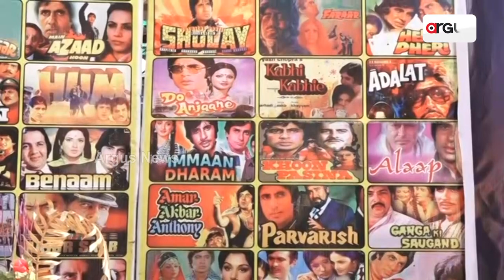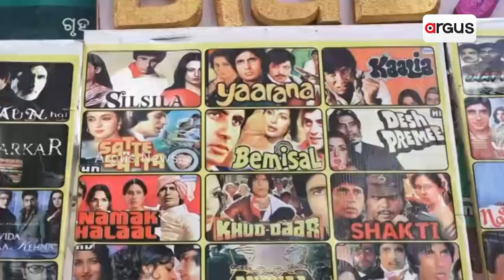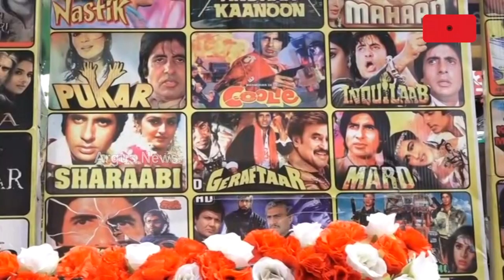Cuttack Man Celebrates his Idol Amitabh Bachchan's 80th Birthday